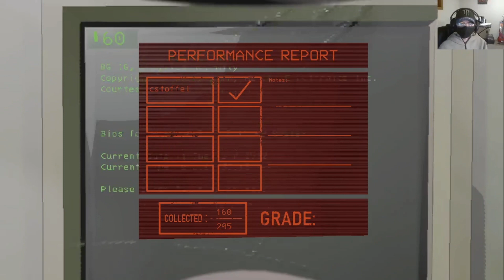I meet some new people in Lethal Company and it was crazy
I meet some nice people in Lethal Company